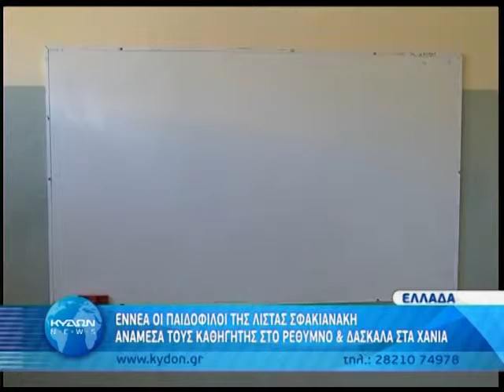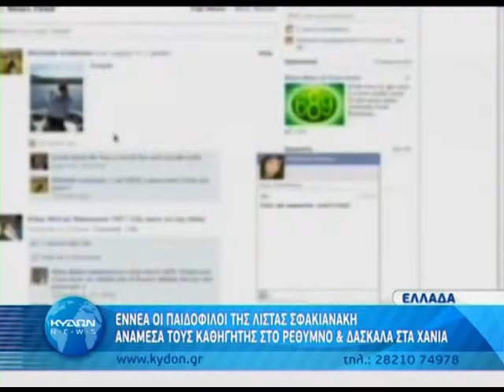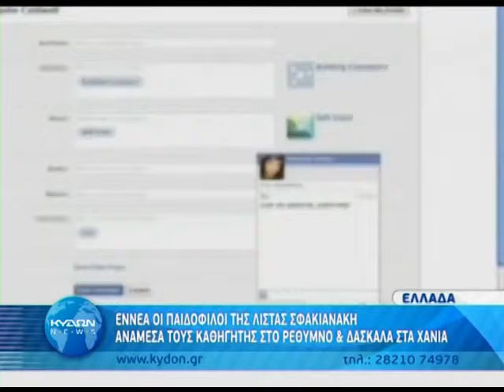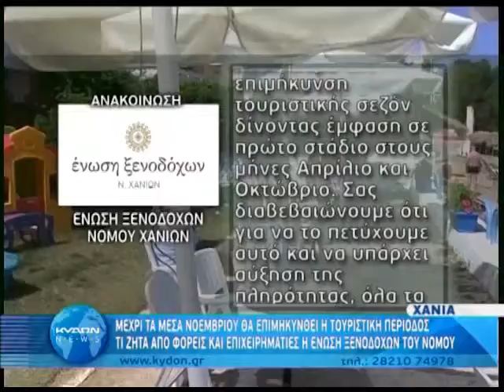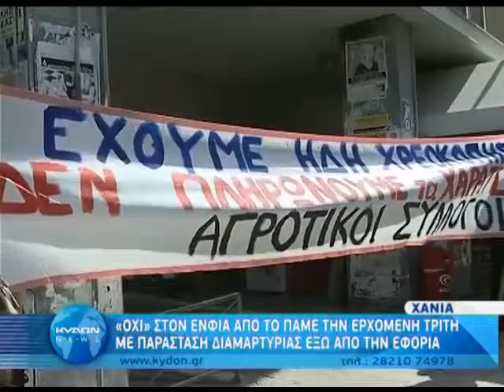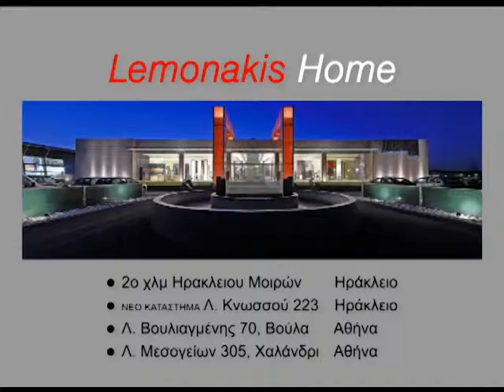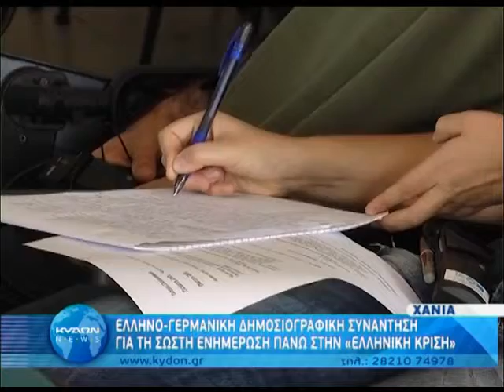ΚΕΝΤΡΙΚΟ ΔΕΛΤΙΟ ΕΙΔΗΣΕΩΝ με το Θανάση Παινεσάκη